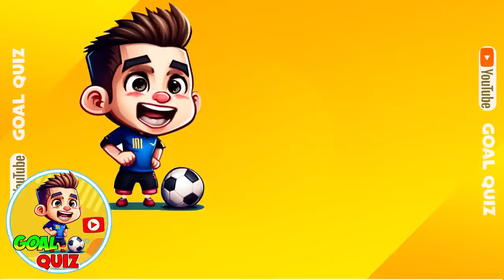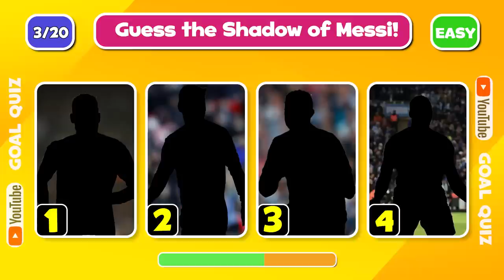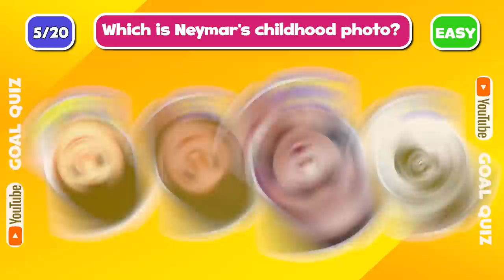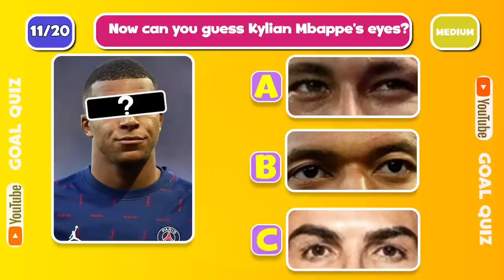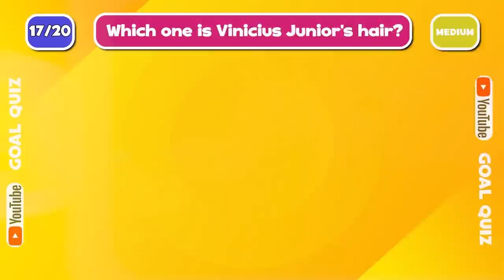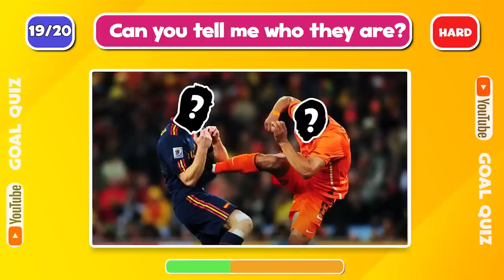Who Sings Better? Guess the FOOTBALL PLAYER by their SONG | Lionel Messi, Ronaldo, Mbappe, Neymar,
Today, let’s test your ears with some popular songs by football players.
Your challenge is to guess who is singing.
For each correct answer, you will get 10 points.
If you get 200 points, you will receive a secret gift at the end.
Now are you ready? Have fun and count your score. Let’s go!